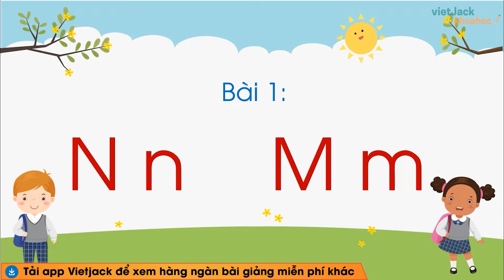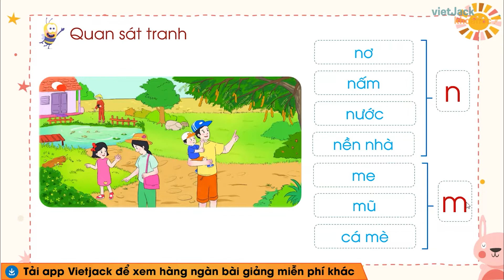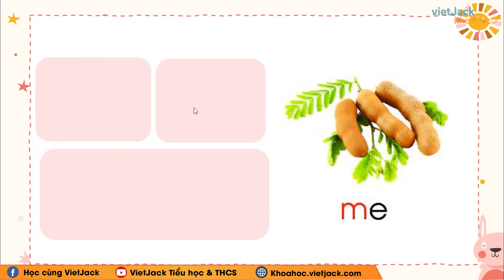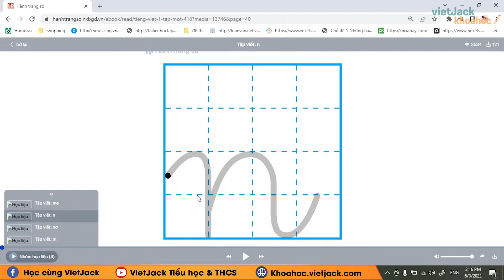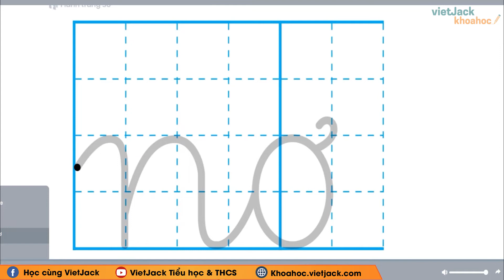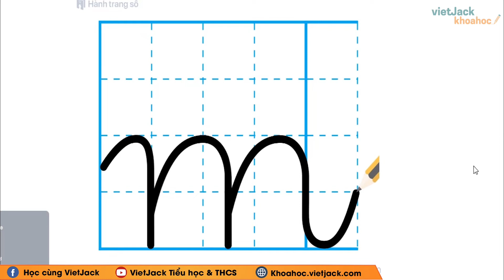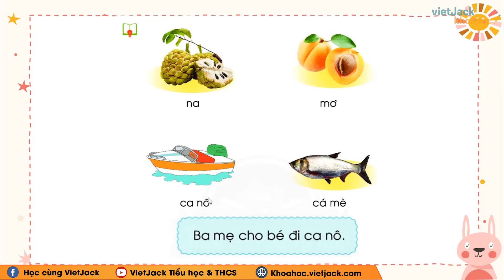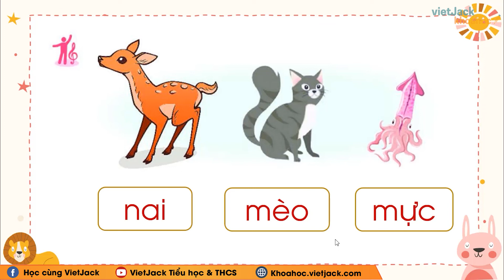Tiếng Việt lớp 1 Chân trời sáng tạo - Chủ đề 4 - Bài 1 - N n M m - trang 40 - Cô Hiền (HAY NHẤT)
Tiếng Việt lớp 1 Chân trời sáng tạo - Chủ đề 4 - Bài 1 - N n M m

N n M m là bài học quan trọng trong chương trình Tiếng việt 1 - Chân trời sáng tạo. Trong bài giảng này, cô sẽ giúp các em tìm hiểu tất cả các kiến thức trọng tâm nhất bài học. Từ đó, các em sẽ giải các dạng bài tập từ cơ bản nhất đến nâng cao. Các em chú ý theo dõi bài học cùng cô nhé !